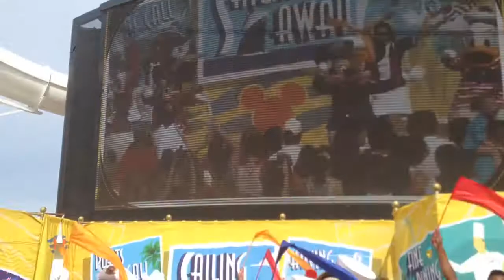Alyssa - Disney Cruise Deck Party 2014